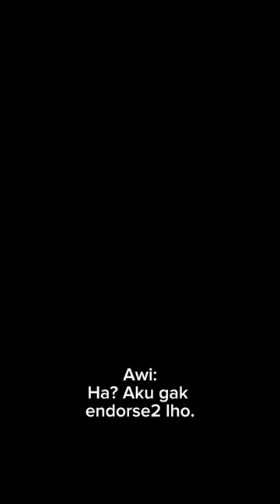Nah banyak tanya gimana caranya biar konten bisa FYP. Ini cara2 yang saya lakukan. Tapi....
Nah banyak tanya gimana caranya biar konten bisa FYP. Ini cara2 yang saya lakukan. Tapi ini bukan satu2nya cara ya 😇.

Awi Coffee bisa kalian dapatkan di:
Online :
🛍 Shopee :

1. Kami punya banyak PENGALAMAN. AWI COFFEE adalah perusahaan roastery kopi yang sudah berdiri sejak 1945. Bisa bertahan dan berkembang lebih dari 70 tahun adalah perusahaan yang mempunyai integritas tinggi. Kami yakin akan terus tumbuh, dan bisa menjadi partner terbaik cafe anda hingga ratusan tahun ke depan.
2.Kami PENDENGAR bukan pembicara. Positioning kami bukan sebagai EXPERT tapi Customer service. Kami menciptakan produk yang mudah dijual oleh cafe di Indonesia.
3. Kami SERIUS MASALAH KUALITAS,Hal yang paling ditakutkan semua cafe adalah konsistensi dari kopi yang dipakai, bukan harga, Dengan AWI COFFEE, pemilik cafe bisa tenang dan fokus membesarkan bisnisnya.
4. Kopi kami BEBAS BATU. AMAN buat grinder anda.
5. Kami mempunyai REPUTASI yang bagus di Online Shop.
6. superior / money back guarantee
7. Sertifikat HALAL